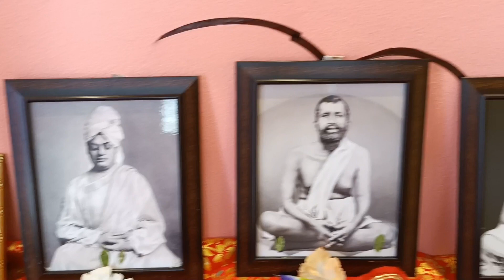মান্নত করেছিলাম পুজো দিবো।।।@tapasantanuvlogs7895